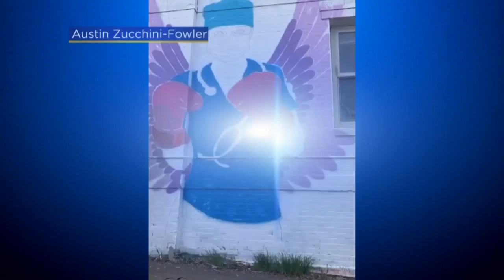Artist Who Created Popular Mural During COVID-19 Outbreak Creates Another One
Austin Zucchini-Fowler created another mural that pays tribute to health care workers.